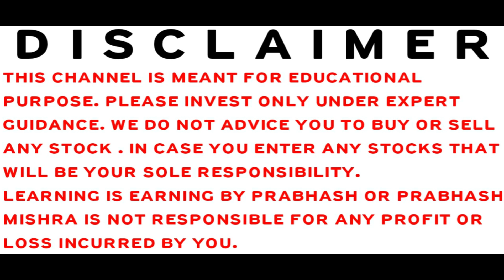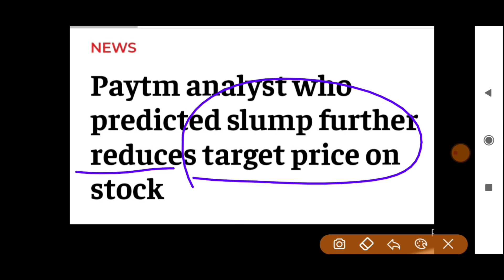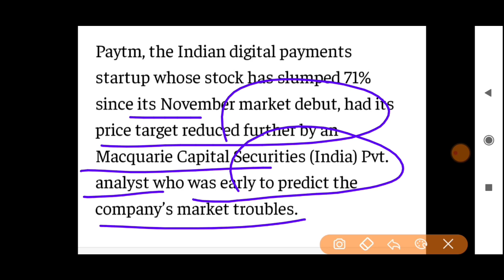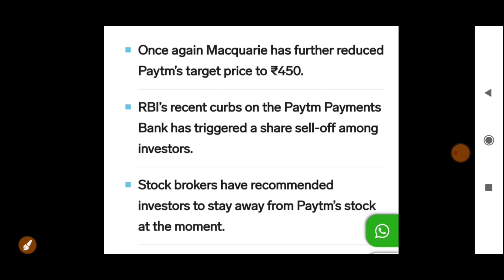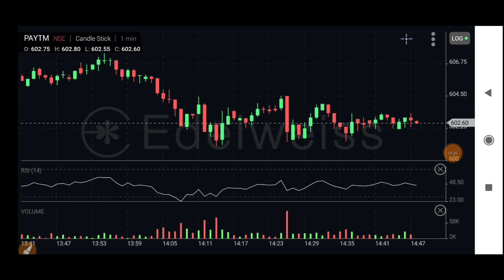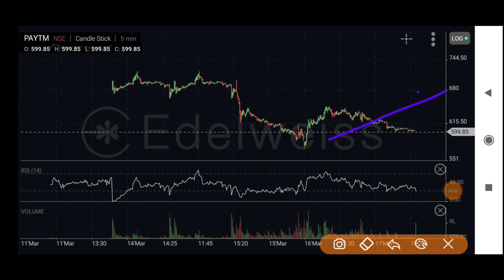STOCK MARKET LATEST NEWS | BAZAR KE PANDIT | PRABHASH MISHRA